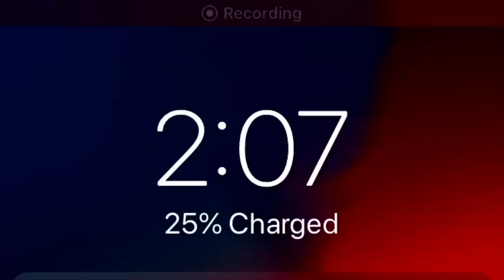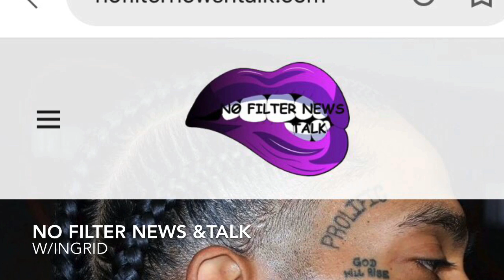The marathon pop up shop, all money in Bh interview, My chat with a member of Nip team